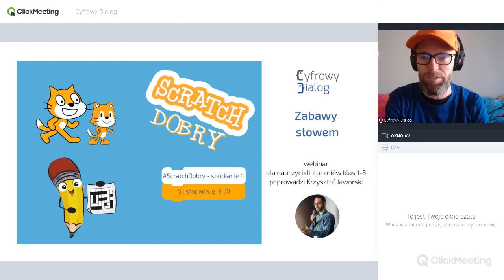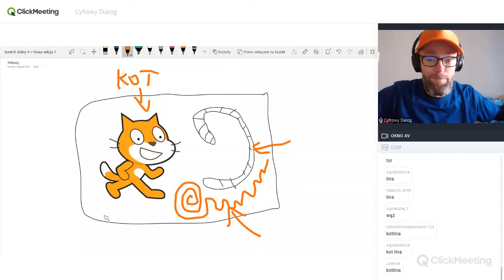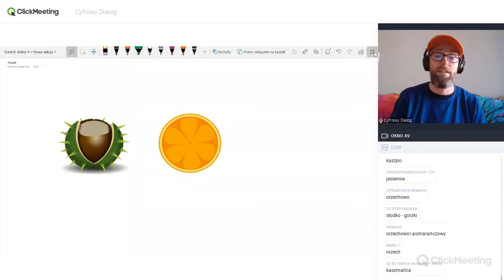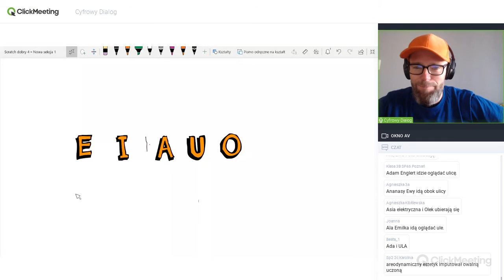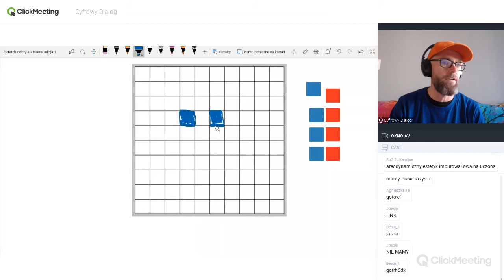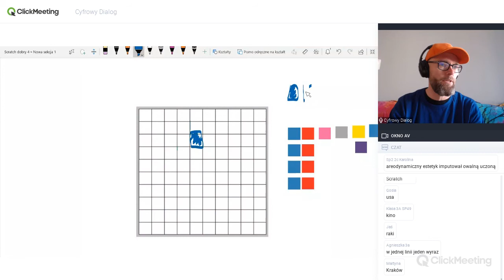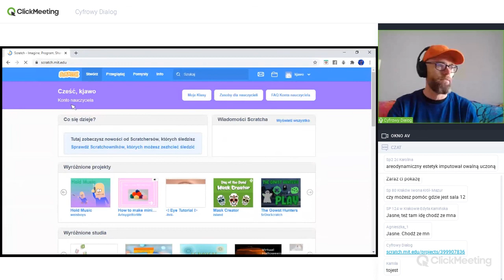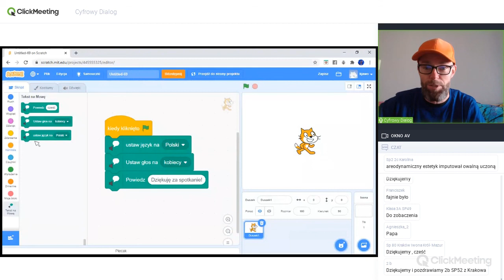Zabawy słowem. ScratchDobry #4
W czasie lekcji dzieci będą się słowami. Zaszyfrują i stworzą własną słowną układankę oraz sprawdzą czy Scratch potrafi wypowiedzieć zapisane słowa.